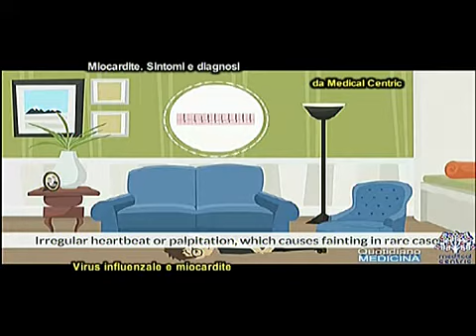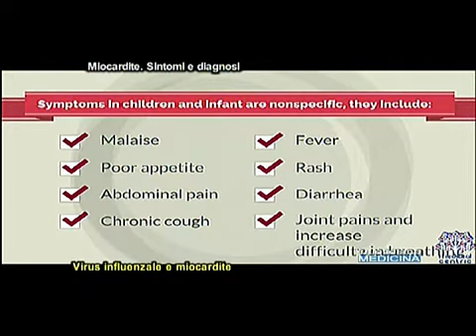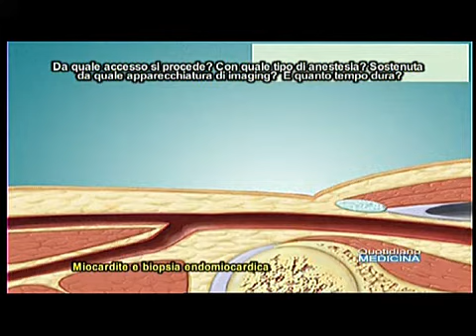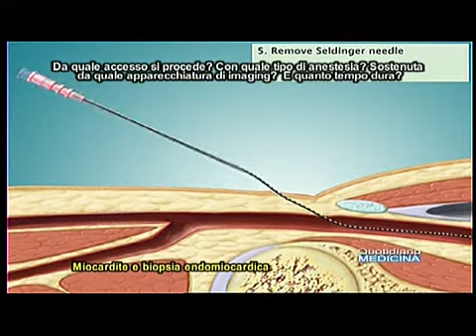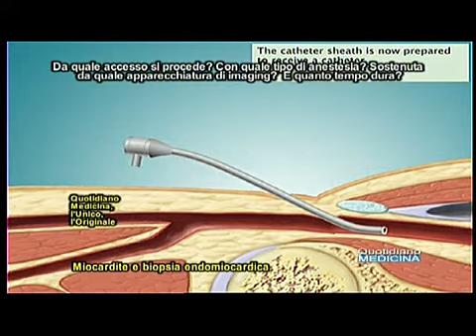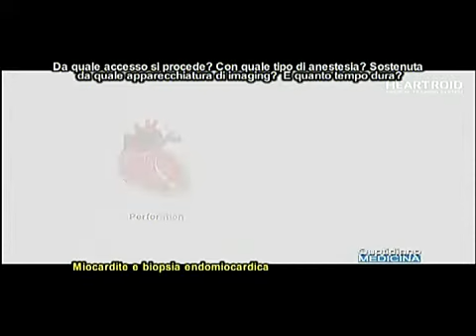Biopsia endomiocardica. Per miocardite, effetto collaterale da virus influenzale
Endomyocardial biopsy. For myocarditis, a side effect of influenza virus
una miocardite come effetto collaterale dell’influenza. L’influenza quest’anno è in arrivo anticipato. Avevamo smesso di parlarne nella primavera scorsa. Ora bisogna riprendere a parlarne perché siamo tra ottobre e novembre ma l’influenza è già arrivata in alcune città italiane, ed è stato isolato per la prima volta a Parma da un tampone faringeo di una bambina ricoverata nel locale ospedale universitario.Ma non è dell’influenza in sé che parliamo oggi, perché ne avremo eccome di occasioni, ma di effetti collaterali dell’influenza ed in particolare, dicevamo, della miocardite, una infiammazione del tessuto muscolare, che può dipendere da tanti fattori, tra i quali un’influenza o una virosi respiratoria virale. Quali sono i sintomi della miocardite e come si diagnostica?. Una cardiomiopatia aritmogenica può essere una evoluzione proprio di una miocardite, con cui quindi non si scherza. Ecco quindi l’importanza della biopsia endomiocardica. Precisamente a cosa serve? Cosa si può scoprire con questo esame istologico che può salvare la vita?. E veniamo alla tecnica di biopsia endomiocardica. Come si procede? Con quale tipo di anestesia ed accompagnata da quale apparecchiatura di imaging? E quanto tempo dura?. (continua) (apri il video) Focus con dott. Giuseppe De Martino, cardiologo aritmologo Gruppo Servisan C. di Cura Salus Battipaglia